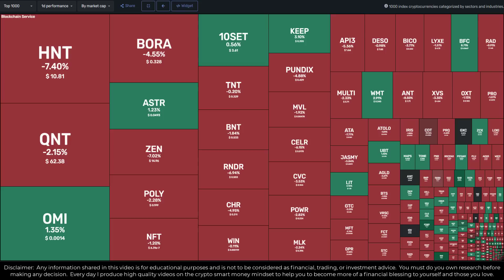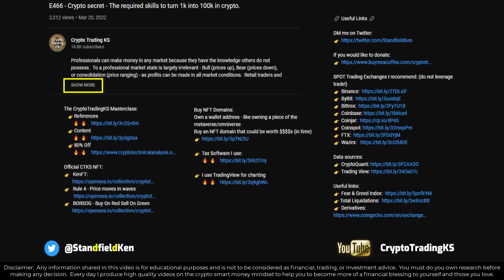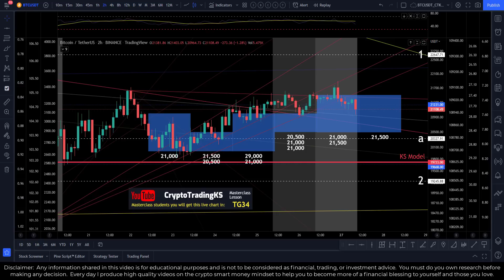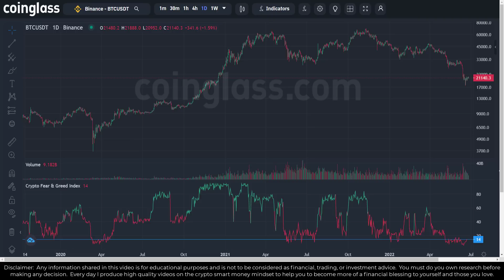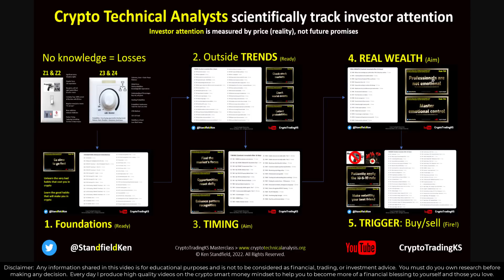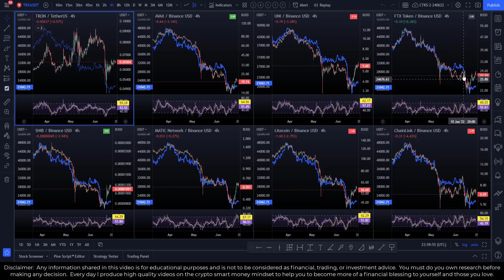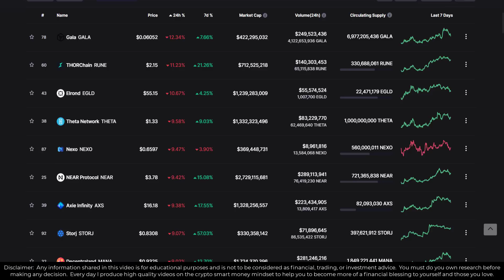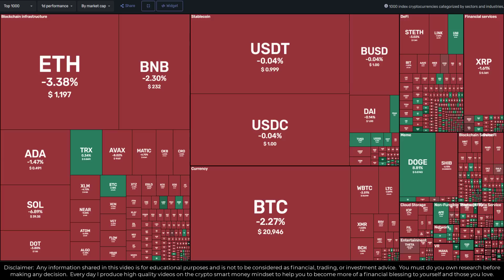E573 - Bitcoin & Crypto - Key levels to watch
Making percentages work for you is critical in being a professional investor/trader (and all investors become traders anytime they buy or sell - so knowing how to do it is important).  BORSOG is a powerful rule and allows professionals can make money in any market - Bull (prices up), Bear (prices down), or consolidation (price ranging).  Retail traders and investors typically can only make money in Bull markets.  Knowing the hidden rules is the difference between professionals (smart money) and retail.

Official CTKS NFT:
👉  KenFT:

🔗 Useful Links 🔗